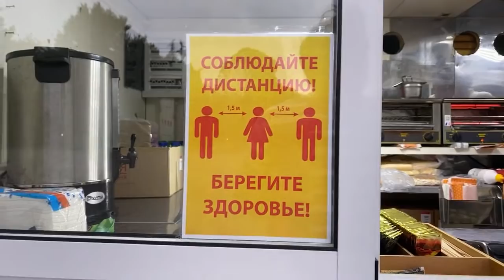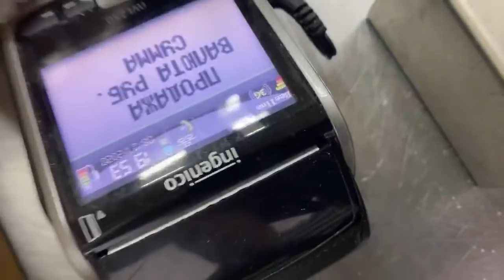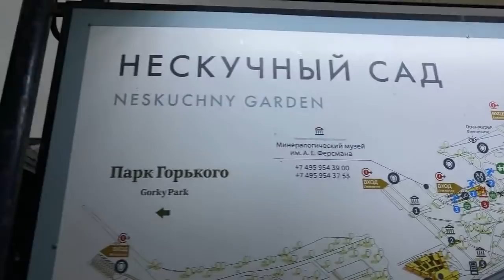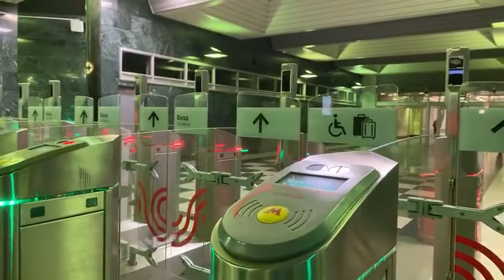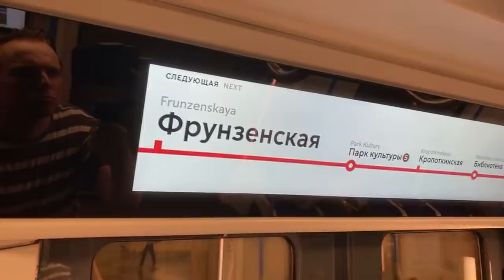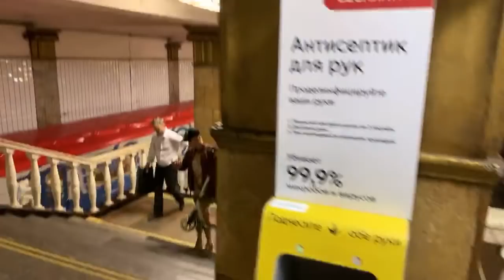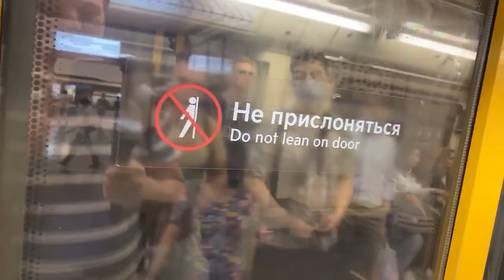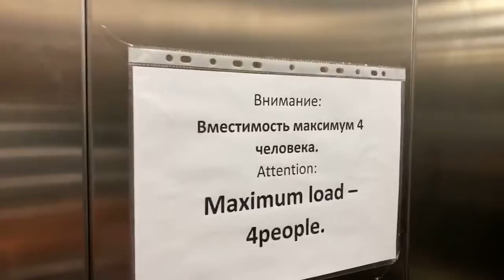Gorky Park. The Central Park of Culture and Leisure. Moscow, Russia. Live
Famous Gorky Park! Also known as the Central Park of Culture and Leisure! Moscow, Russia.

This is the beginning of the third road trip!